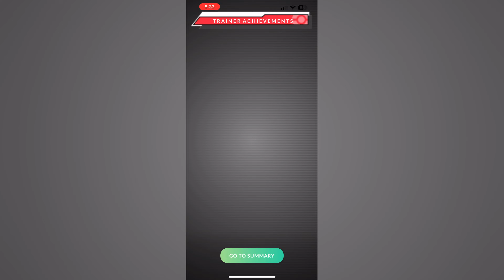Pokémon Go - Turtonator Raid Boss Battle